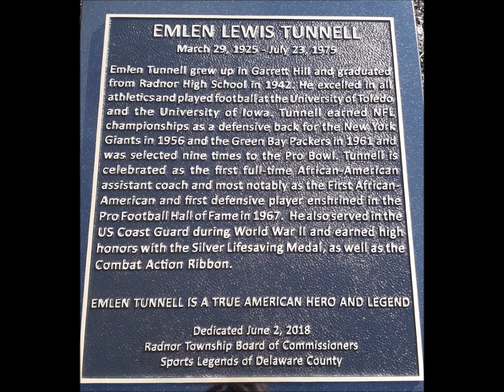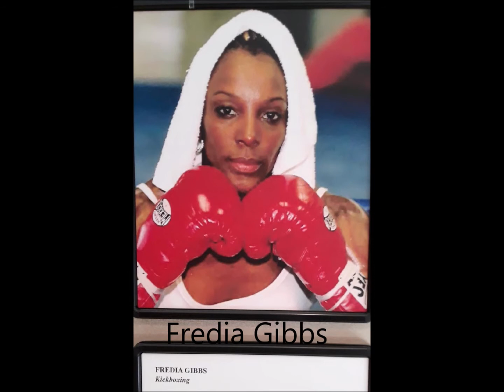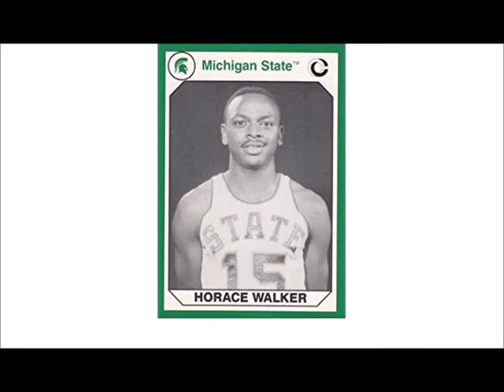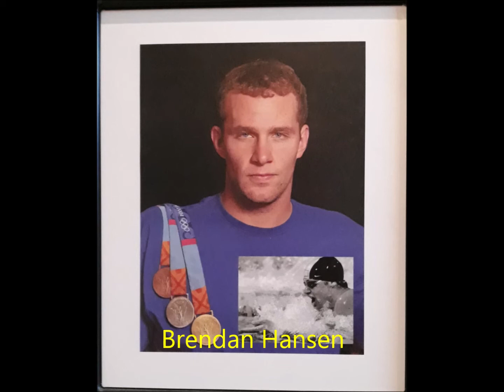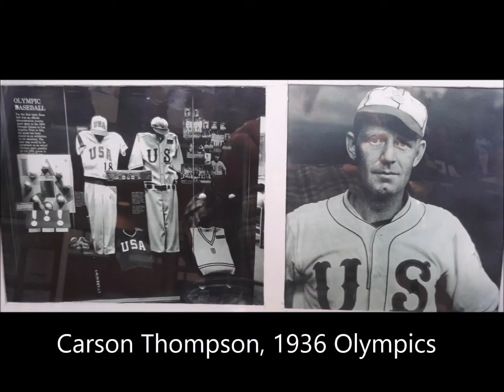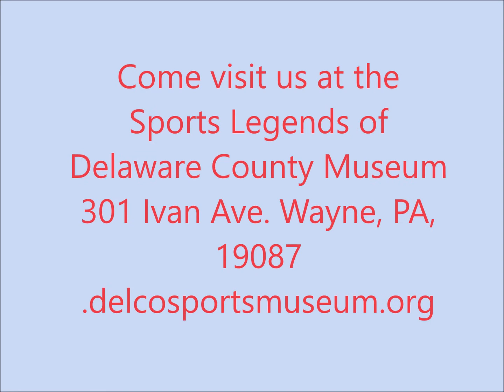Sports Legends Museum 1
Delaware County, located just a few miles south of Philadelphia, PA, has produced as strong a legacy of sports achievers as any region across America. Here is a 7 minute video that highlights some of the men and women - local sport icons and athletes - whose achievements rank highest in America's sports world.